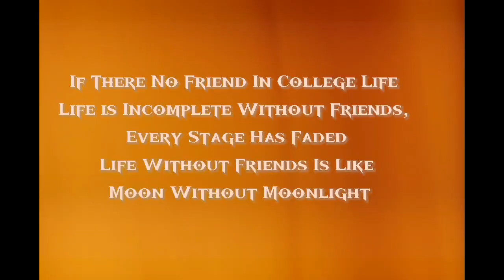GMC Jagdalpur || Batch of 2k18 || Memories of 5.5 yrs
GMC Jagdalpur || Batch of 2k18 || Memories of 5.5 yrs 2k18 to 2k24#mbbs